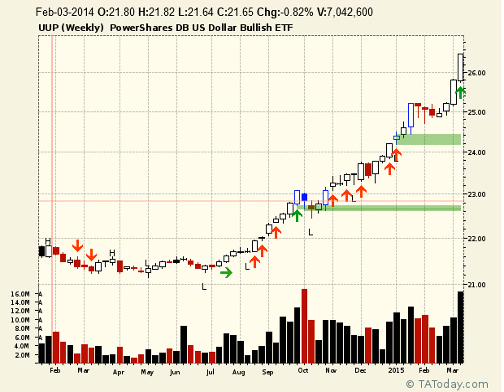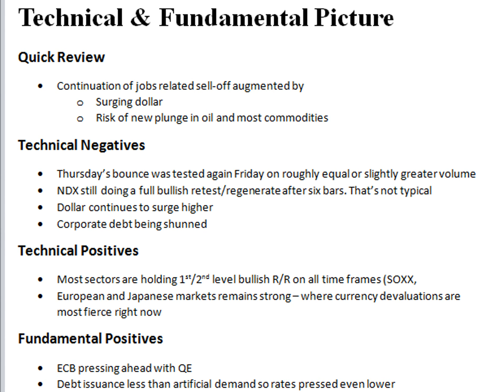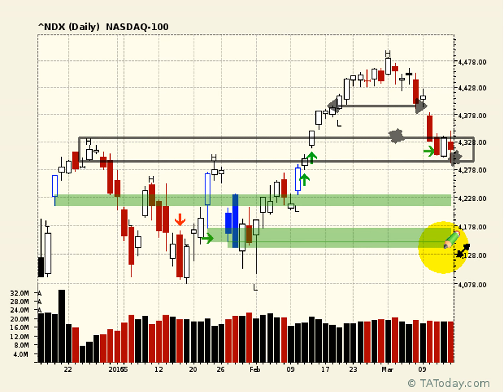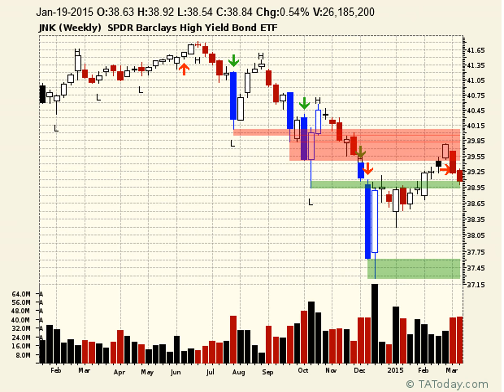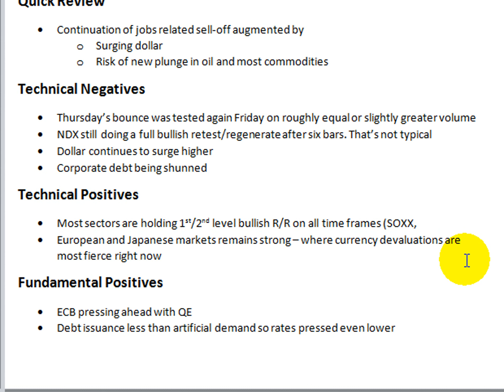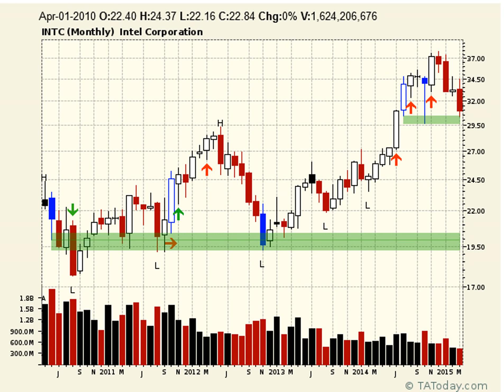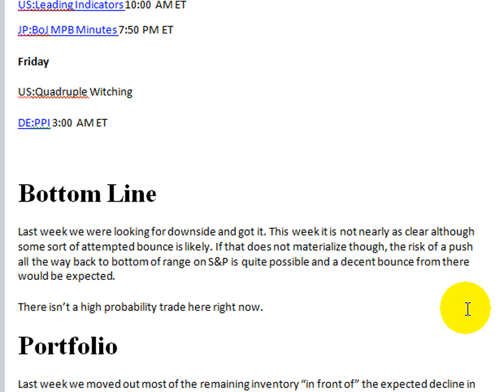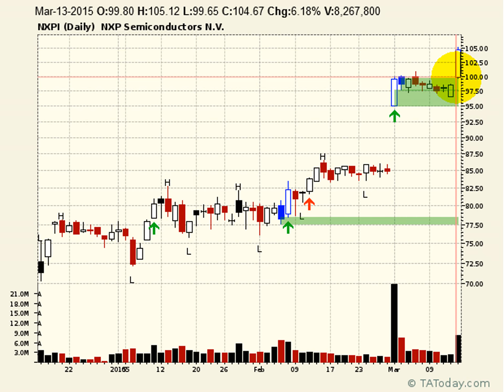Weekly Members Broadcast March 15, 2015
Very mixed markets here and there are no higher probability trades in general indexes at this point with a retest of last weeks lows still on the table.